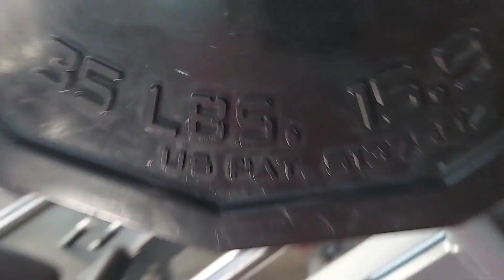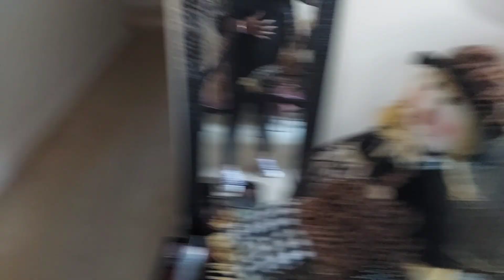Family Vlog | Salome Emani has an attitude| Workout with me